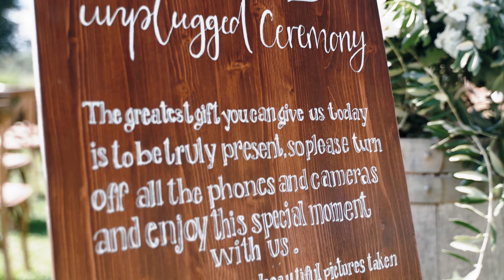Anouk & Rivka Same Day Edit film